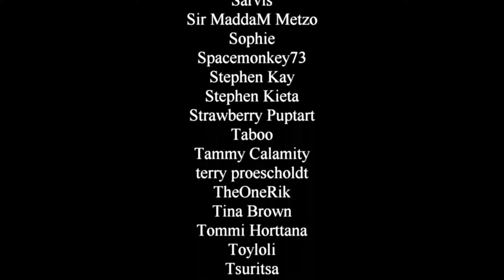5 great Christmas specials you've never seen